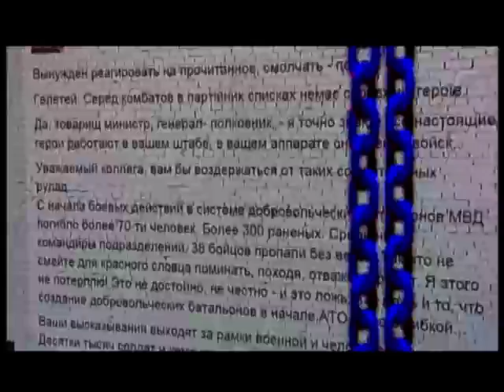"Черное Зеркало". Полный выпуск от 20.09.2014